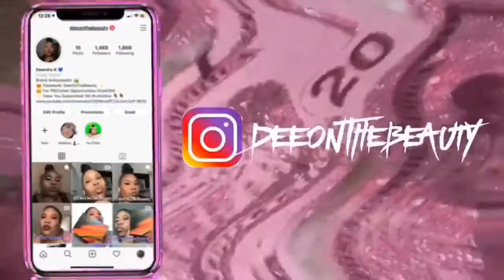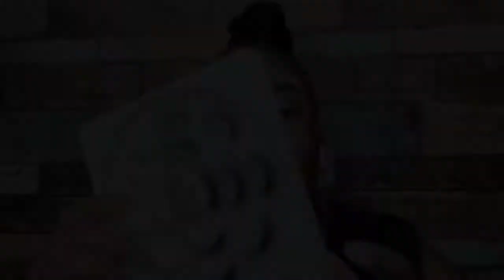Sultry Glam Ft. Juvias Place Nomad Palette| Beginnerfriendly| DeeOnTheBeauty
Eyebrows:
Morphe Micro Brow Pencil Chocolate Mousse

Eyes:
Plouise Base 2+5
Juvias Place Nomad Palette
Wet n Wild Megaliner
Aliexpress Eyelashes

Face:

LA Girl Concealer Warm Honey
Wet N Wild Foundation In Mahogany To Contour
Wet n Wild Contour Stick 806
Maybelline Loose Finishing Powder 25
Black Radiance Contour Palette Medium to Dark

Lips:
Wet n Wild Liquid Catsuit Toffee Talk + Nudie Patootie